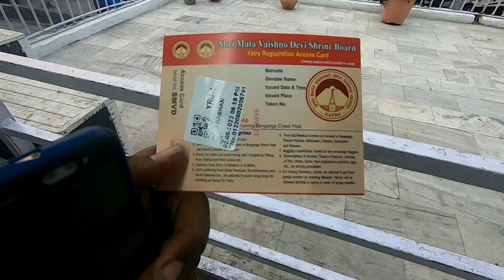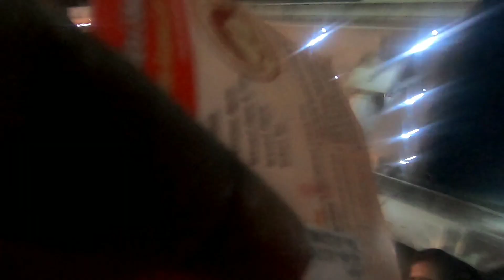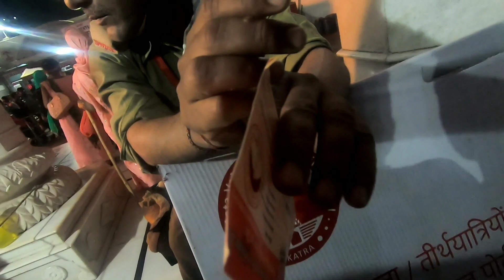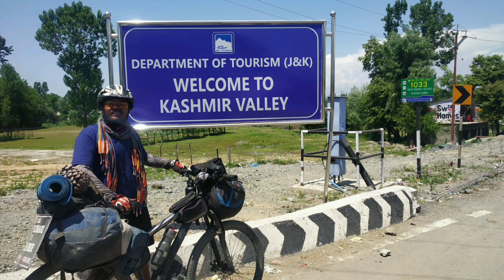Vaishno devi temple , Katra ,Jammu | Kanyakumari to Kashmir solo cycling trip | Tamil| travel vlog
in this vlog, we are travelling to the famous Vaishno devi temple.